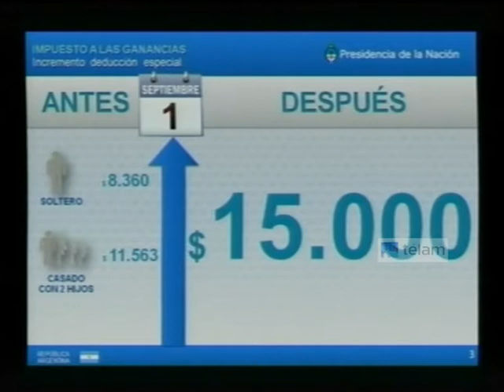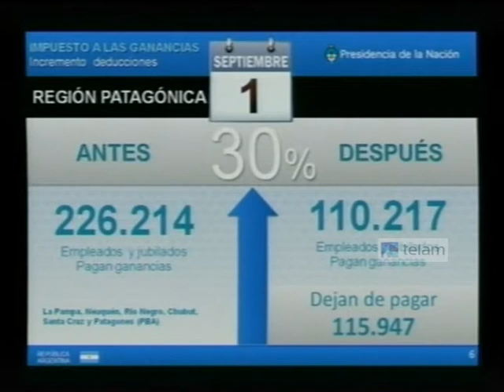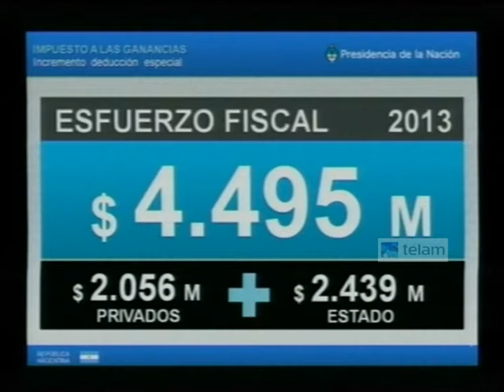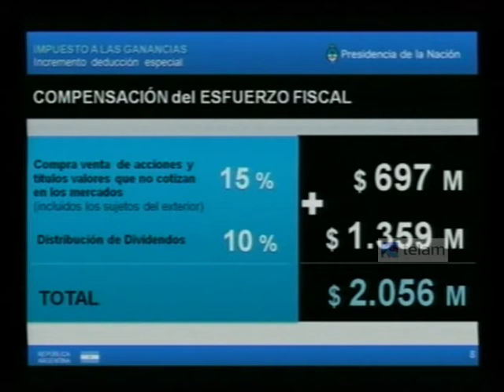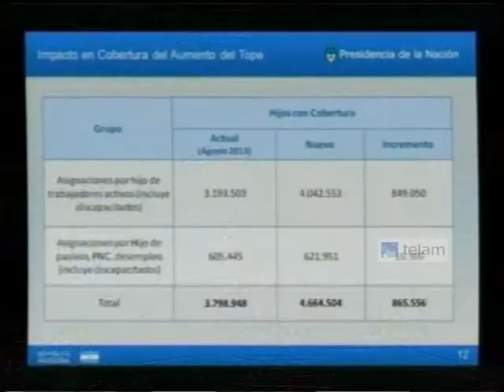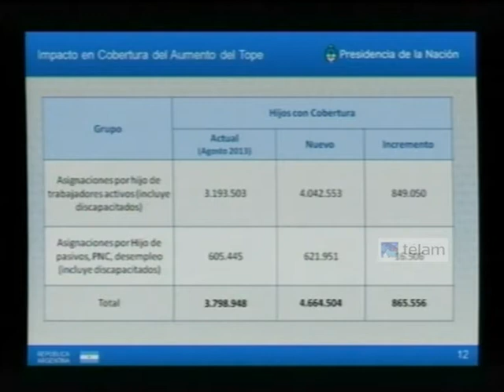CFK Etchegaray Bossio impuesto ganancias